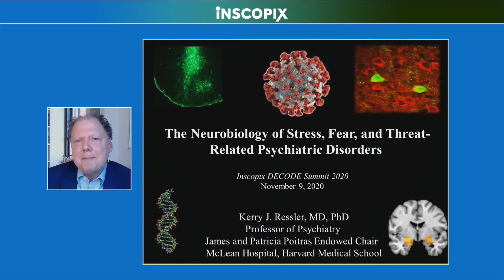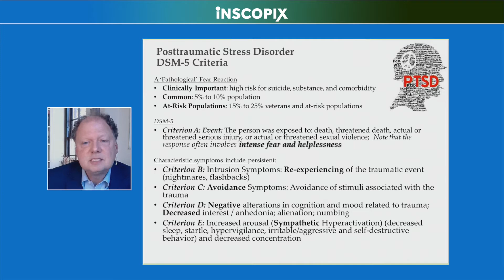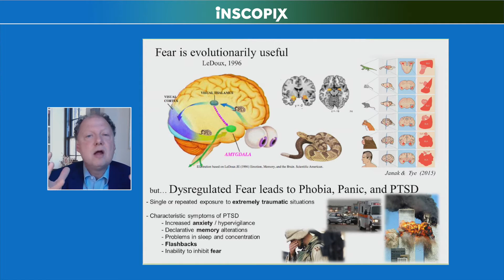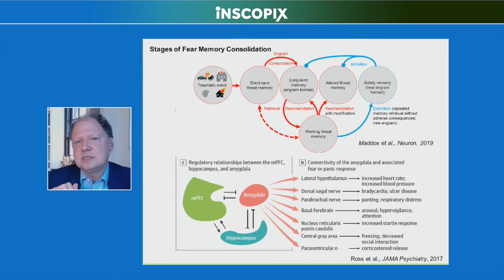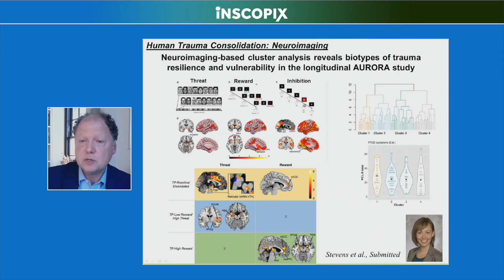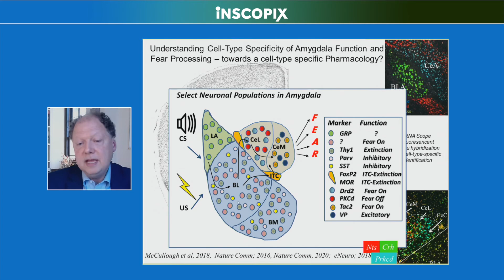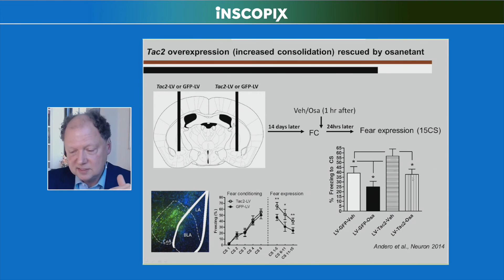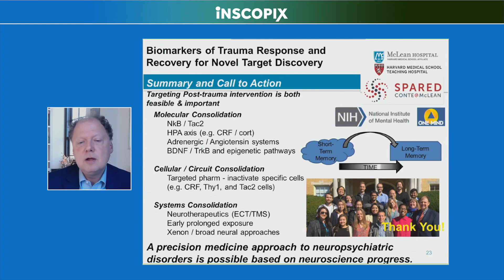Inscopix DECODE Summit 2020 | Dr. Kerry Ressler | Stress, Threat & Fear Related Mental Disorders